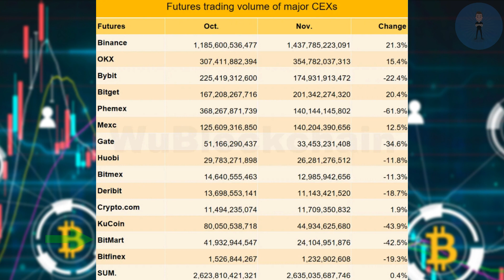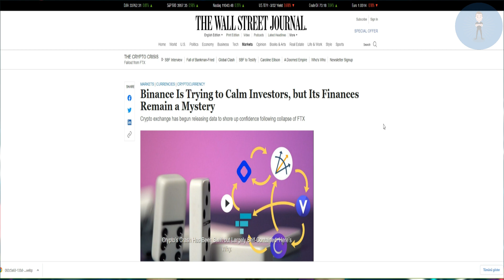Kripto Para Borsaları | Binance Batıyor Mu?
Binance batıyor mu? Kripto para borsaları batar mı? Bugün sizlere kripto para borsalarıyla ilgili bir video hazırlamak istedim. İyi seyirler.
Kripto Para ve Metaverse dünyasına merakınız varsa, doğru yerdesiniz